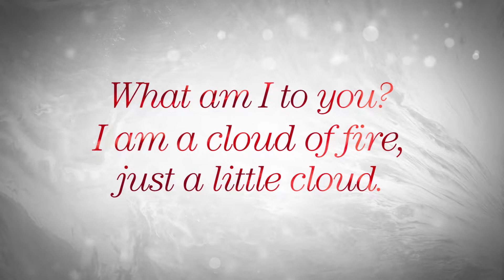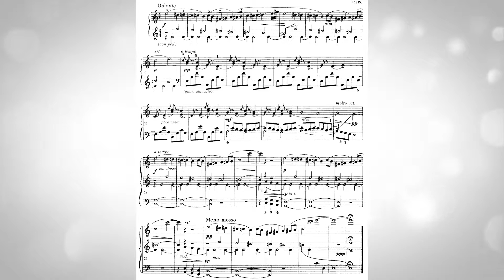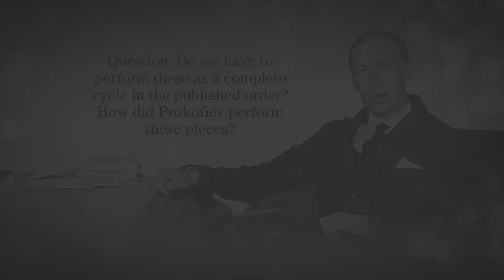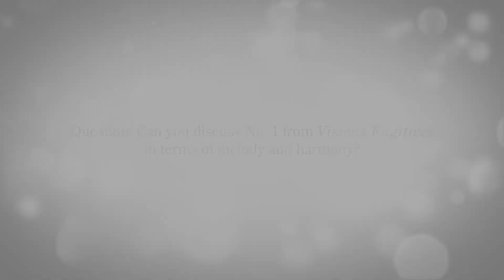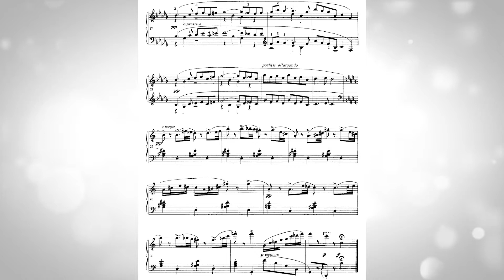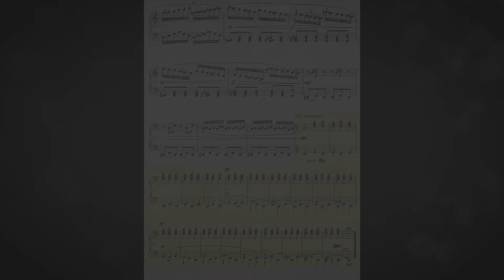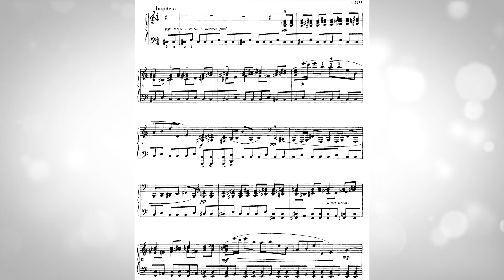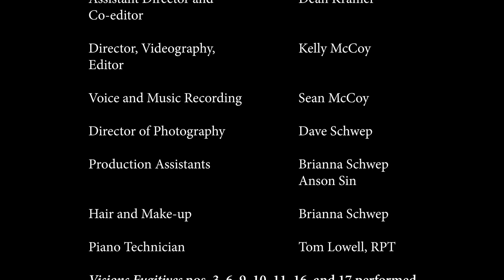Visions of Prokofiev Part 1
The Virtual Piano Master Course is a series of videos from Steinway Artist Claire Wachter, the creator of the Virtual Piano Pedagogue.

The fifth topic in the Virtual Piano Master Course, Visions of Prokofiev, features pianist and presenter Alexander Tutunov, DMA.

Visions of Prokofiev

Alexander Tutunov discusses Sergei Prokofiev’s Visions Fugitives, Op.22

Video 1: Meet Alexander Tutunov. Different perspectives on Prokofiev’s life and his creative output. The “duality” of his music:  percussive, humorous and “sarcastic” music; but also lyricism - deep, long soaring melodies.
1’58” Origin of the title of Prokofiev’s Visions Fugitives. Alex’s translation of Konstantin Balmont’s poem. The Russian approach: connection between and poetry and music. Prokofiev’s recording of Vision Fugitive No.16.
4’56” When were the Visions Fugitives composed? Prokofiev’s voluminous diaries, an invaluable source of information. The Russian Revolution reflected in the Visions Fugitives. Historical film of Sviatoslav Richter’s amazing performance of Vision Fugitive No.14.
7’17 Prokofiev is one of first great composers to make higher-quality recordings. Prokofiev plays Vision Fugitive No.3. Prokofiev’s performing order of the Visions Fugitives. The “arch” of No. 1 and No.20 to begin and end the cycle. Prokofiev plays Vision Fugitive No.11.
9’01” Alex’s discussion and demonstration of melody, harmony, and emotion in Vision Fugitive No.1. Emil Gilels plays the beginning of Vision Fugitive No.1.
11’54” The origin of the “Russian” sound in Prokofiev’s melodies. “Russian melody” in Vision Fugitive No.11 performed by Prokofiev.
13’05” The “clock” effect in Prokofiev. Dmitri Bashkirov performs Vision Fugitive No. 4 “clock” music.
14’23” Ridicolosamente in Vision Fugitive No. 10. Prokofiev’s Peter and the Wolf, his most famous work. Vision Fugitive No.10 performed by Sergei Prokofiev.
16’33” Inquieto in Vision Fugitive No. 15. Character terms trigger the performer’s imagination. Richter performs Vision Fugitive No.15.
18’00 Irrealmente in the last piece, Vision Fugitive No.20. Dissolving reality, “falling upward.” Alex plays the end of Vision Fugitive No.20.

About the artist: Alexander Tutunov is widely recognized as one of the most outstanding virtuosos of the former Soviet Union. First Prize winner of the Belarusian National Piano Competition and winner of the Russian National Piano Competition, Tutunov's playing was described by Soviet Culture, Moscow, as "exhilarating and inspired, and which demonstrated a unique talent."
Dr. Tutunov maintains a busy performing schedule in Europe, China, Mexico, and the United States as a recitalist, soloist with orchestra, and on radio and television. Dr. Tutunov is also in demand as an adjudicator for piano competitions.
Tutunov graduated magna cum laude from the Central Music School of the Moscow Conservatory (studies with Anna Artobolevskaya and Lev Naumov) and University of North Texas (piano studies with Joseph Banowetz). Awarded his doctoral diploma with honors in concert performance from the Belarusian State Conservatory, Dr. Tutunov has taught at the Minsk College of Music, the University of North Texas, and Illinois Wesleyan University.
Alexander Tutunov now lives in Ashland, where he is Professor of Piano and Artist in Residence at Southern Oregon University. A successful piano pedagogue, he continues to prepare award-winning students. Dr. Tutunov is Artist in Residence at the University of Alaska Southeast, Artistic director of the SOU International Piano Institute, and was recently named the Director of the Chinese-American International Piano Institute in Chengdu, China.